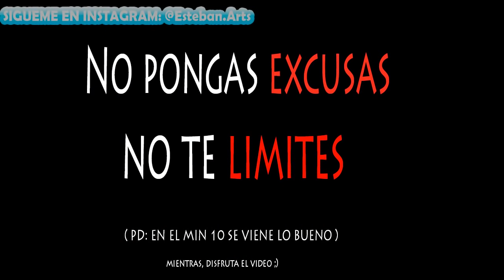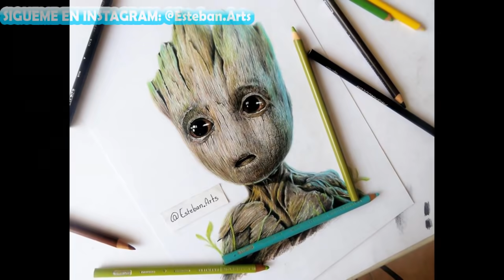2# NO NECESITAS TALENTO | MI GRAN progreso en el dibujo | Esteban Arts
Te muestro mi avance o progreso en el dibujo mostrandote todos mis dibujos REALISTAS desde que comence a dibujar. MENOS EXCUSAS MAS ESFUERZO!
!ENLACE A MI PAGINA WEB!

SONG 1

SONG 2